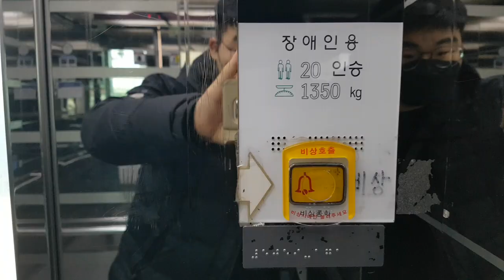충청남도 천안시 동남구 대흥로 239 (대흥동) 경부선천안역사 서부광장구간 신우프론티어 경고스티커 교체후 탑사기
제 얼굴이 보인 것과 마지막에 승객탑승한점 양해바랍니다.

* 이 엘리베이터는 2003년식 유압식 금호엘리베이터 대차분 및 최근에 경고스티커가 교체되었으며, 여기는 이용객이 많거나 대합실이 혼잡할 수 있으니 탑사시 주의하십시오.